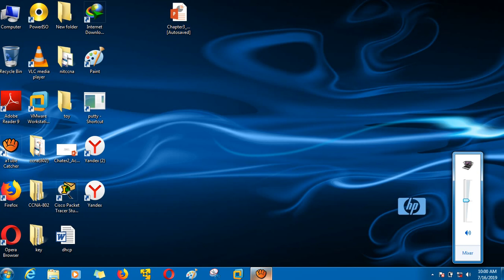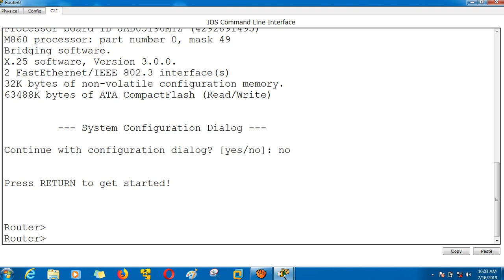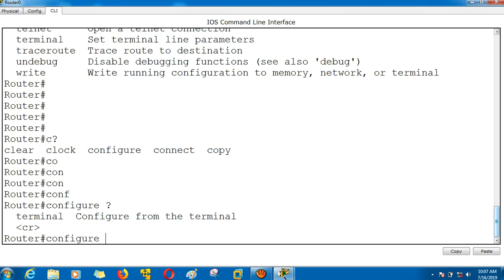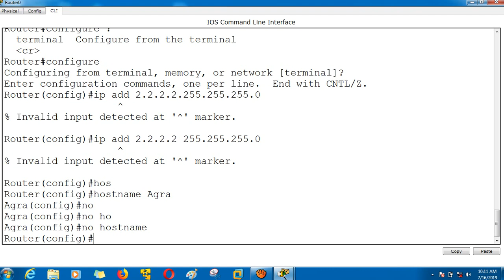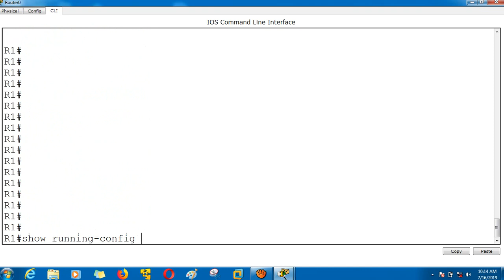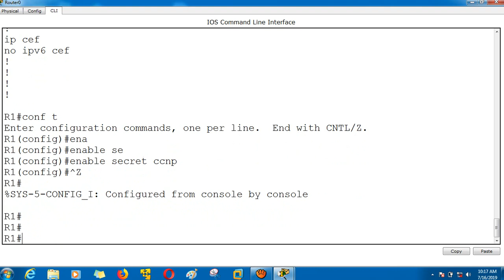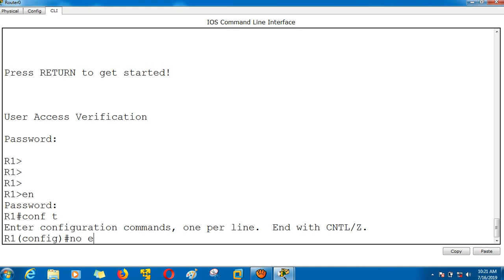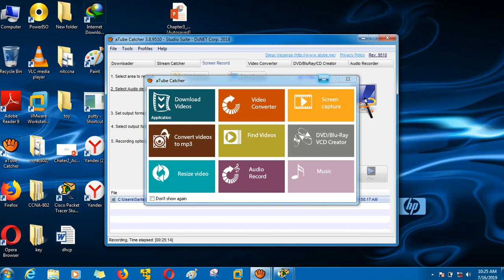To Set Password on router like secret,console password